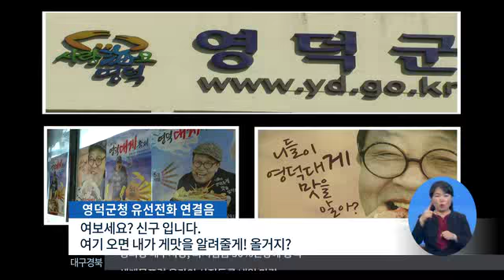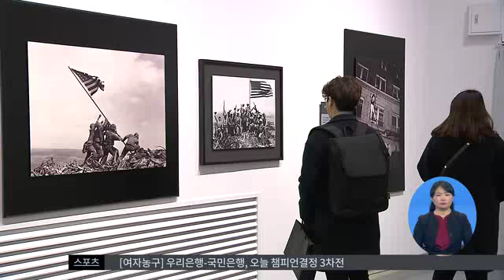2015.03.26 (목) 0930 생활뉴스 대구경북